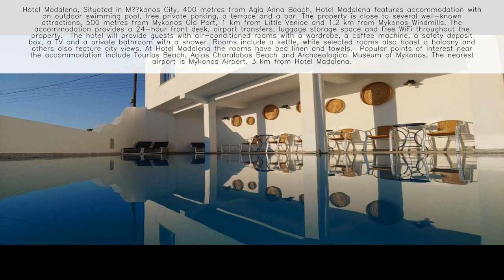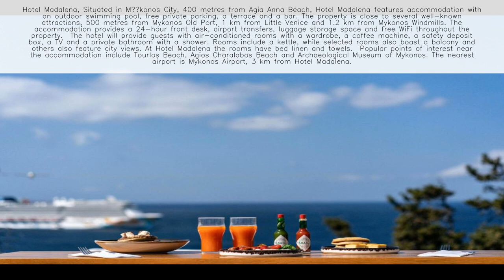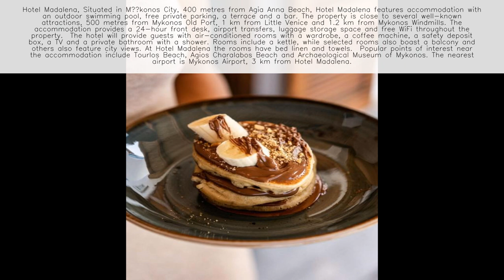Hotel Madalena Mykonos - Greece ⭐️⭐️⭐️⭐️⭐️ 👇 Check Prices in Description 👇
Welcome to Hotel Madalena, Mykonos! 🌊🇬🇷

About Hotel Madalena:
Nestled in the charming area of Tagoo, Mikonos 846 00, Greece, Hotel Madalena offers a serene and picturesque retreat on one of Greece's most beloved islands. This elegant hotel is dedicated to providing a comfortable and luxurious experience, promising a memorable stay for travelers seeking a Mykonos getaway filled with sophistication and relaxation. With a commitment to hospitality, Hotel Madalena ensures a delightful escape. 🏨✨

Location:
Set in the heart of Mykonos, Hotel Madalena enjoys a central location that offers easy access to the island's renowned attractions. Its vibrant setting ensures proximity to popular landmarks such as Mykonos Town (1 km away), Mykonos Windmills (1.5 km), and Little Venice (1.8 km), allowing guests to explore both the island's energetic nightlife and captivating sights. 🌅📍

Accommodations:
Each guest room at Hotel Madalena is meticulously designed for luxury and comfort, featuring modern amenities including air conditioning, a well-appointed wardrobe, kettle, flat-screen TV, private balcony or terrace, and an elegantly designed en suite bathroom with upscale features. The rooms are crafted to provide a lavish and rejuvenating stay. Guests will also appreciate the inclusion of high-quality amenities and personalized service. 🛏️🌟

Facilities and Amenities:

🌐 Complimentary Wi-Fi
🚗 On-site Parking
🏖 Proximity to Beautiful Beaches
🌸 Stylish Lounge Area
🏊‍♂️ Outdoor Pool with a View
Dining Experience:
Hotel Madalena provides guests with a delightful dining experience. You can explore the nearby dining options to savor a variety of culinary delights, from traditional Greek dishes to international cuisine. Additionally, you can enjoy refreshing beverages and cocktails at the stylish lounge area. 🍽️🍷

Book Your Stay:
Hotel Madalena is an excellent choice for travelers seeking a modern and luxurious Mykonos experience. With its chic location, upscale facilities, and dedication to hospitality, it promises a stay that perfectly balances sophistication, relaxation, and convenience. 🏖️🌞

Experience Luxury and Sophistication at Hotel Madalena in Mykonos! 🌅🇬🇷